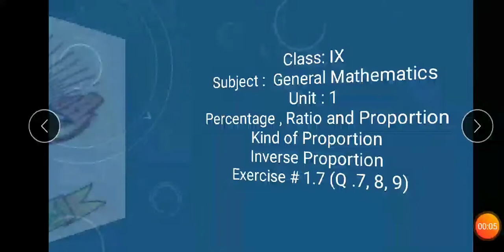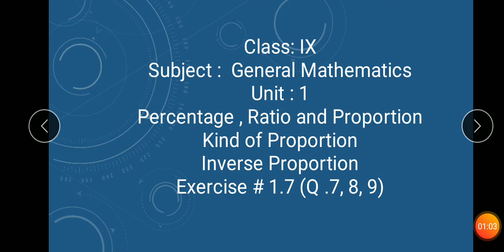Class IX General Mathematics Lecture 11